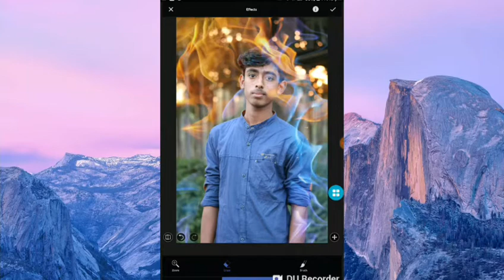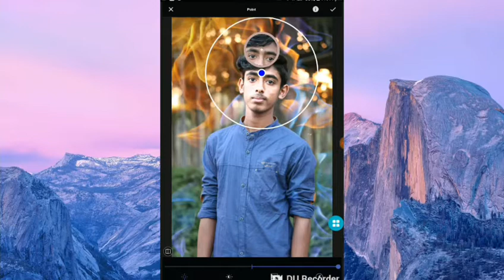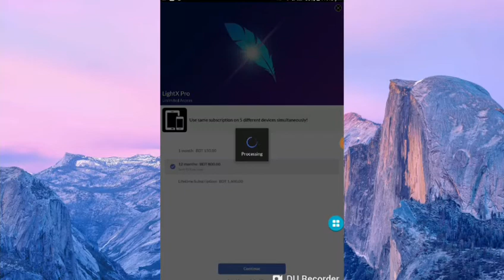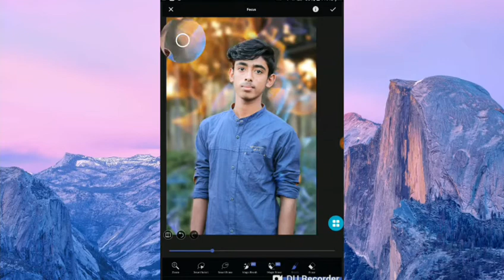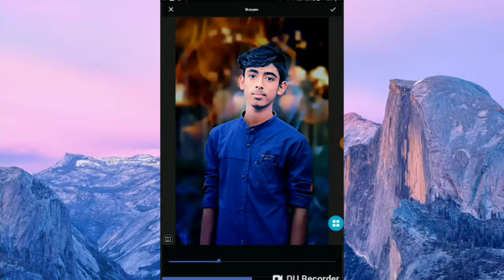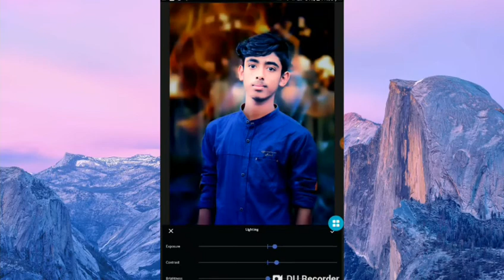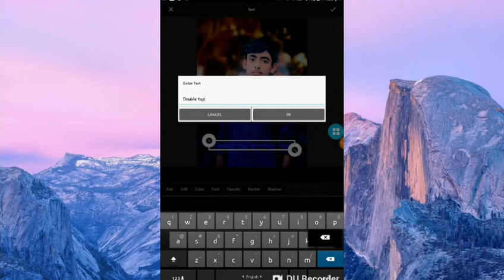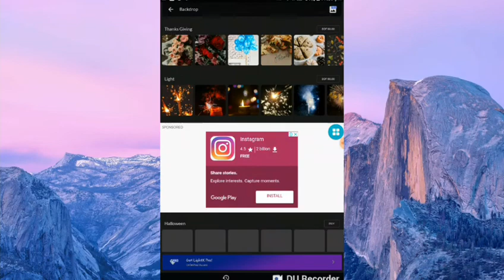LightX photo editing,best photo editing tutorial 2019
LightX photo editing,best color effect photo editing,snapseed tutorial, snapseed editing2019

TANGIR HASSAN

Awesome LightX Cb Edit Effect | New Snapseed Editing Tricks | Snapseed Editing Tutorial